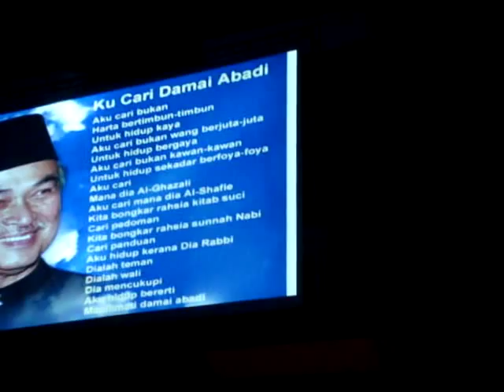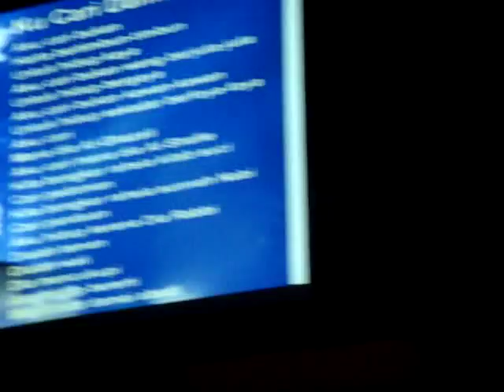Zamil Idris - Ku Cari Damai Abadi (Pak Lah's Poem)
17th February 2008 - Zamil Idris singing Ku Cari Damai Abadi, accompanied by Koir Kebangsaan (National Choir) and five grand pianos on stage, at Istana Budaya Kuala Lumpur for Konsert Barisan Budi Malaysia. Ku Cari Damai Abadi is a poem written by the Prime Minister of Malaysia, YAB Dato Seri Abdullah Ahmad Badawi.

Zamil was a finalist of Malaysian Idol Season One (2004) where he earned the Top 7th spot. Since then, Zamil has been a tv host of Hello On Two (HOT), a daily English morning talkshow on TV2 (RTM). He is also currently recording his debut album.